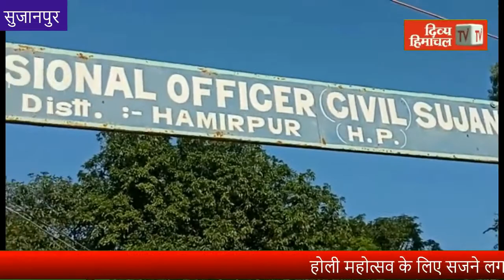आज दोपहर हिमाचल: 14 मार्च 2021 : दोपहर तक की खबरें । ताजा… और तेज़।